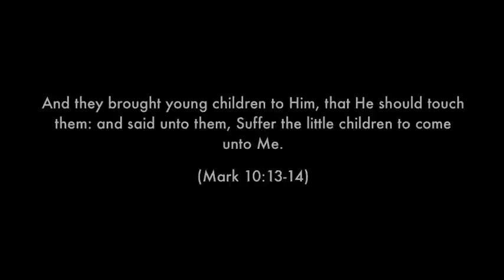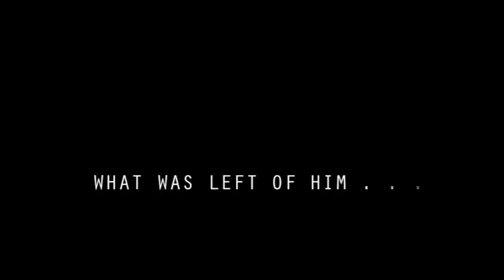Slender Man Documentary Part 2 of 5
Part two of THE SLENDER MAN DOCUMENTARY. A field investigation
Part 3: